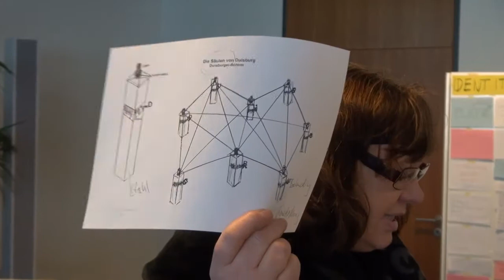Bürgerideen für ein Leitbild und die Nutzung des Bahnhofsplatzes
In der Leitbildwerkstatt wird den interessierten Bürgerinnen und Bürgern die Möglichkeit gegeben, ihre Ideen und Anregungen zu einem Leitbild zu äußern. Viele Ideen und Anforderungen sind in diesem Verfahren genannt worden.